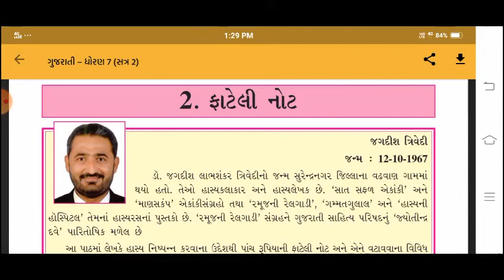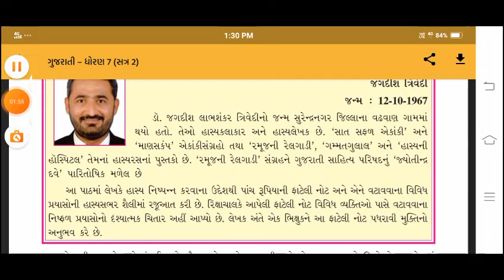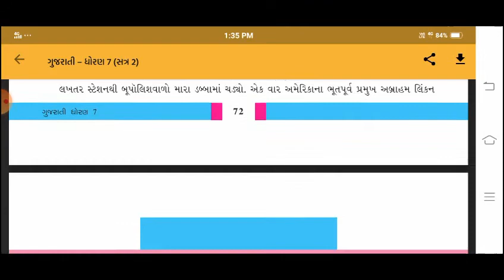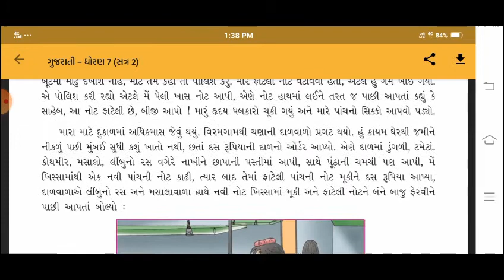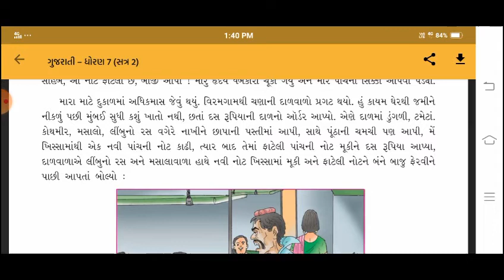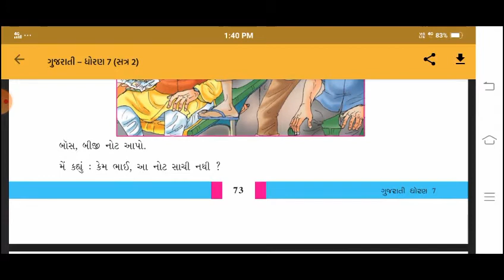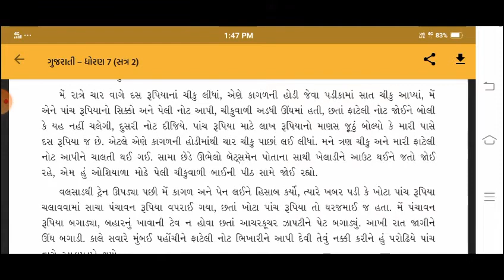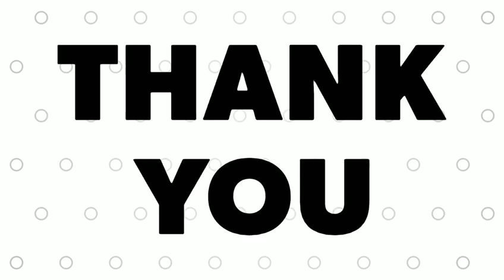STANDARD:- 7 / SUBJECT:- GUJARATI / PURAK VACHAN /SEM:- 2 (Chapter 2)